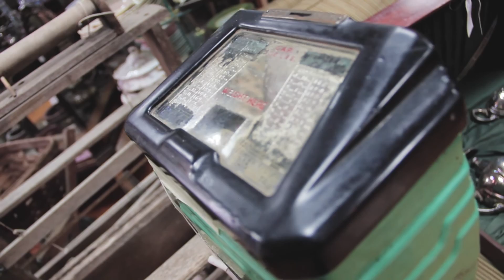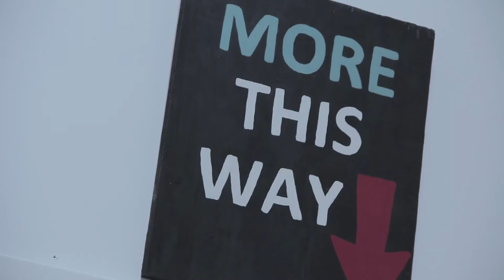Going OL' SKOOL (S2.EP.003)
SHADELIFE . Season2 . Episode 003 (Description)
We went out on a random adventure... but failed
nothing new... but then we found something . . . something ol skool

Intro Filmed by Juan Camilo
VLOG Produced and Filmed by BbBbFam
Edited by SHADELIFE

Tech & Gear
- Canon 60D
- iPhone 7plus
- MacbookPro
- Adobe CC